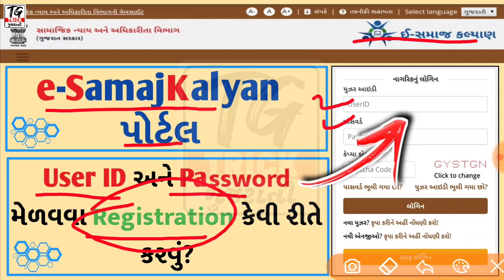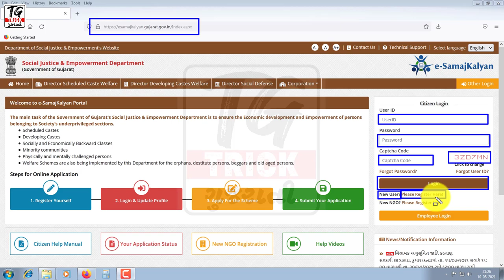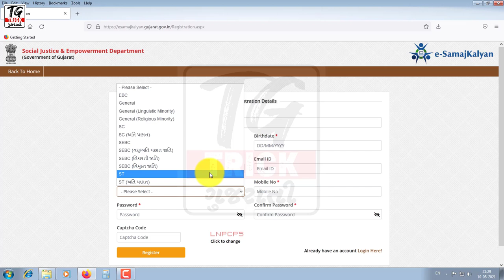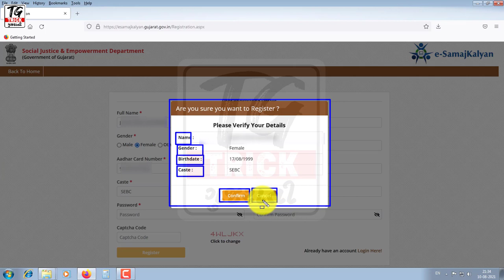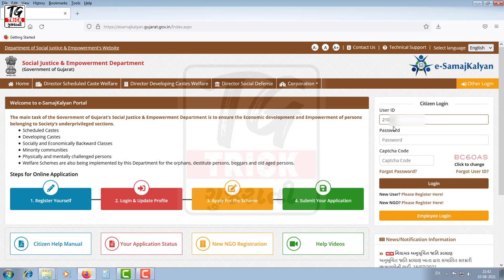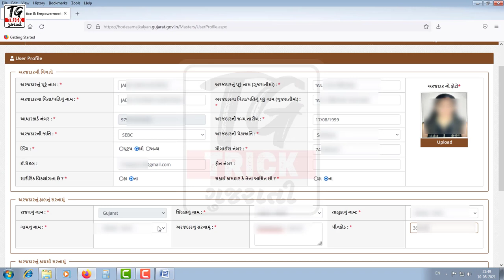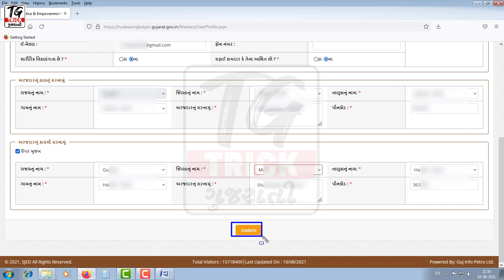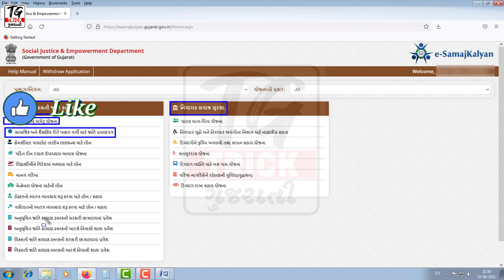How to Register on e-Samaj Kayan Portal | ઈ-સમાજ કલ્યાણ પોર્ટલ પર રજીસ્ટ્રેશન કેવી રીતે કરવું?